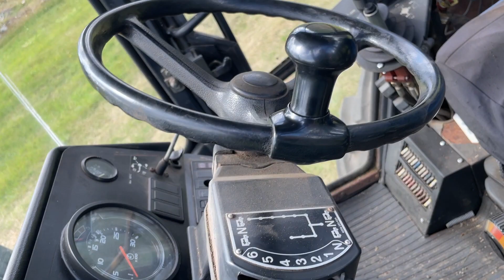Köp Lännen C110 BS | 551720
Objekt-ID: 551720